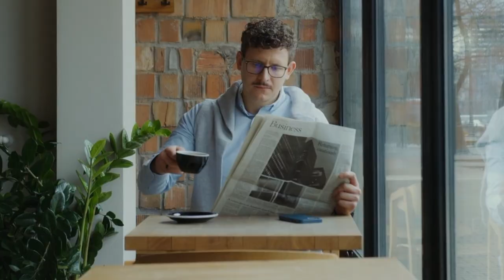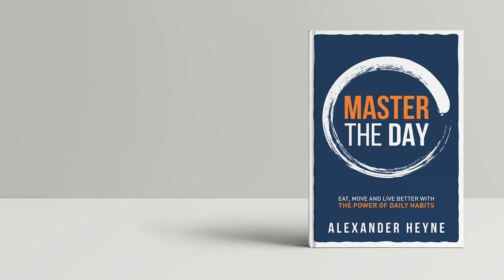My Favorite Morning Journaling Routine